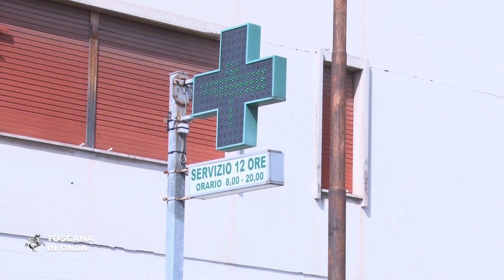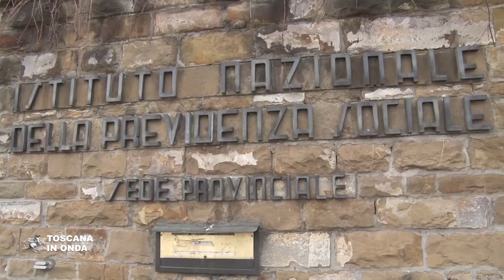Toscana, ricette mediche via SMS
La Regione ha attivato e messo gratuitamente a disposizione per tutta Italia la piattaforma digitale creata in Toscana e utilizzata già da circa 2000 medici e pediatri di famiglia che permette a tutti i cittadini di ricevere le proprie ricette mediche senza recarsi presso il proprio ambulatorio. La piattaforma consente ai medici di inviare via SMS il numero della ricetta ai pazienti che possono poi consegnarlo direttamente al farmacista per il ritiro dei farmaci e oggi sono già 86.363 gli SMS con il numero di ricetta elettronica inviati ai pazienti toscani. Valle d'Aosta, Friuli Venezia Giulia, Liguria, Marche, Abruzzo e Sardegna sono state le prime Regioni a farne richiesta assieme alla Provincia autonoma di Bolzano e il sistema arriverà nel giro di pochi giorni a servire circa 25 milioni di cittadini italiani. La notizia